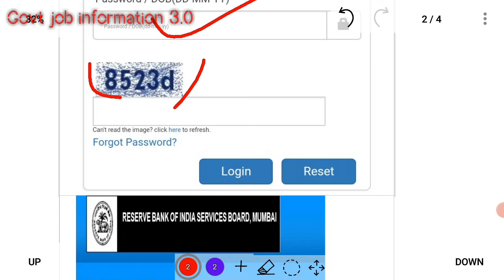Reserve Bank of India Officer Grade B DEPR/ DSIM Admit Card Out 2022 | How to Download Admit Of RBI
उम्मीद करता हूं कि आपको वीडियो पसंद आया होगा दोस्तो आप को सरकारी जॉब से संबंधित नोटिफिकेशन समय पर पाना चाहते हैं तो